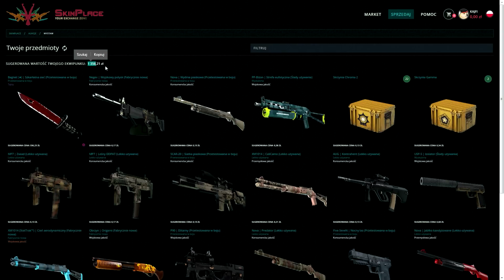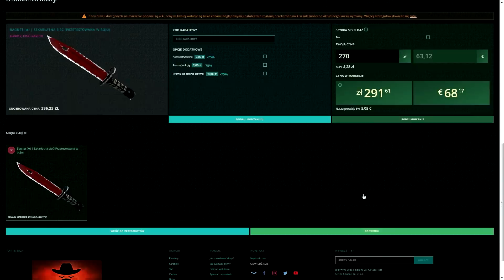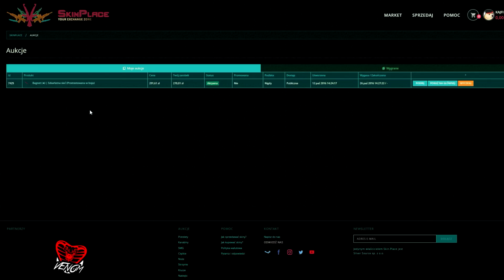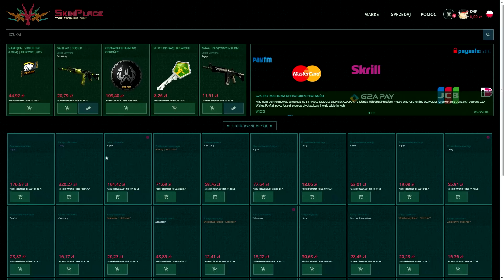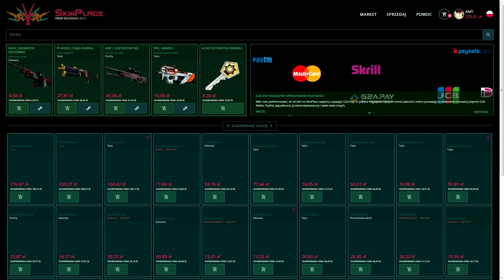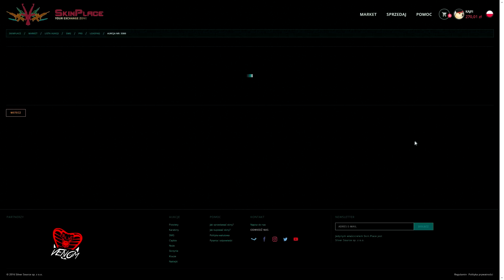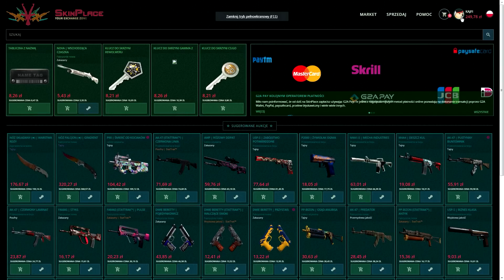JAK SPRZEDAĆ SWOJE SKINY ?! +miniGiveaway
■Duża część utworów których używam  pochodzą z kanału